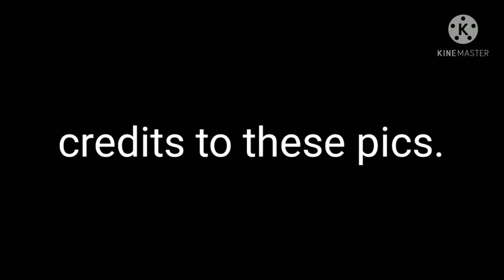Blood Moon is out??